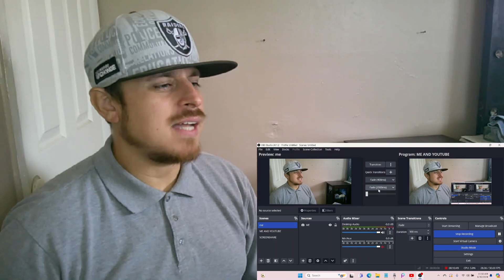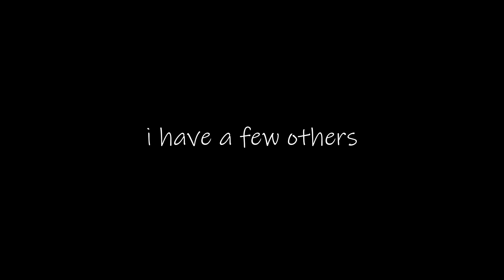HammerFall - Hammer of Dawn OMV | Reaction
If you have a video in mind for me to react to, comment it down below!

Enjoy The Outro Music? Info Down Below:

Artist: Anabolic Beatz

Title: Eighth Round

00:00 Intro
01:20 Reaction
07:40 Final Thoughts